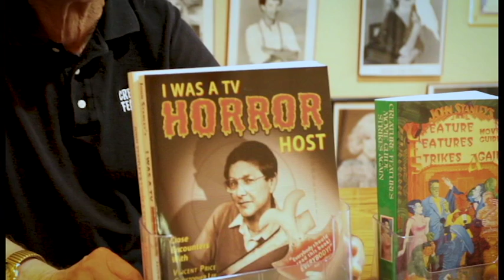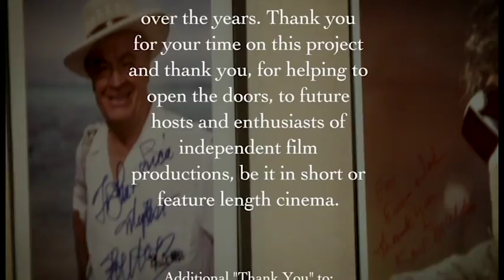Meeting John Stanley